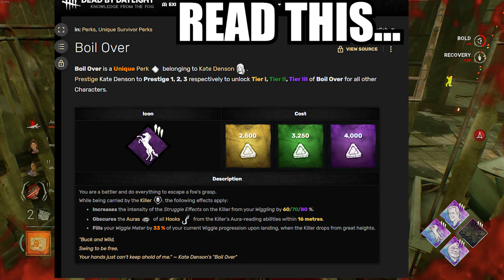Is This Survivor Build Toxic?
Flip Flop wiggle build is it toxic? Discussion and examples in a solo que experience.

If you've stumbled across this description the name is Jugglet I'm a nice guy...I mainly play Hunt: Showdown and Dead by Daylight even though I'm open to NEW games...DBD is an Asymmetric multiplayer horror game and Hunt is an FPS battle-royale PVE game...

videos/memes

I mainly play new killers like Dredge or Wesker but sometimes I enjoy playing as a variety of killers like Legion, Blight, Freddy, The Hag... and Huntress for those Hatchet throws...
The Oni is probably my favourite killer right now, especially when playing at high MMR since the NEW skill-based match-making came in...Before Ranks reset I was playing at Rank 1 for Killer and Survivor...I main Bill for survivor for those flash-bang saves.

I take inspiration for my DBD videos from content creators like Otzdarva Thejrm Dowsey and Spook N Juke...

Sometimes there will be SALT/TOXIC behaviour sometimes it's purely educational or guides...Other videos might feature other TTV/YouTubers

Most of the time though it's fun and that's what the games are about...

If you have gotten this far in the description I think it's time to go outside for some fresh air... Most of the above is clickbait...I have no shame ;)

Anyhow enjoy the video VOIP